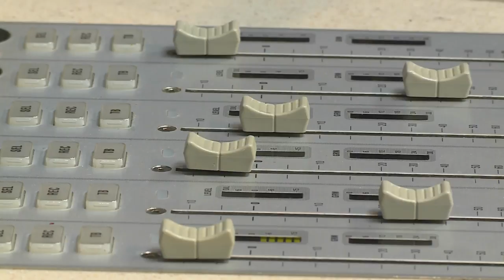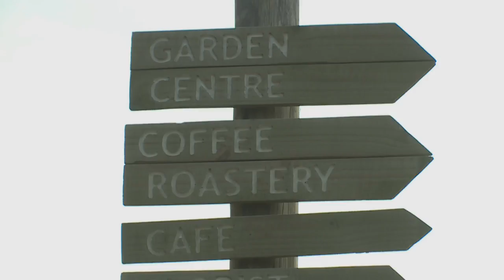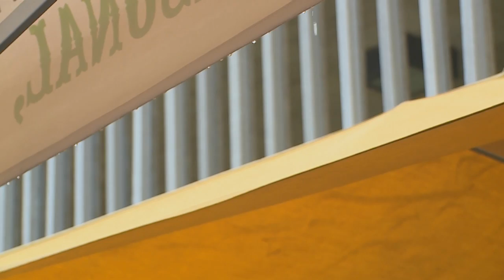Sanobar Khan : Radio DJ & Media Personality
Mishal spends the day with Lotus FM DJ and media personality Sanobar Khan.